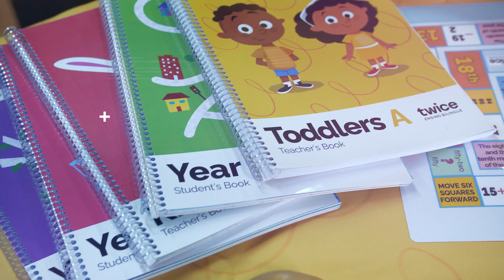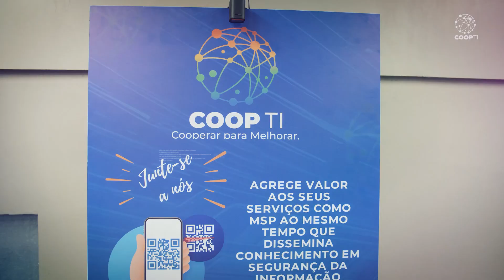Perocini Filmes Reel março 2024